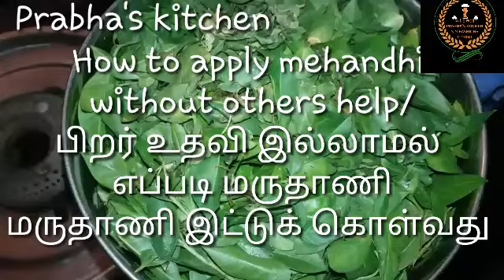How to apply mehandhi without others help/பிறர் உதவி இல்லாமல் மருதாணி எப்படி இட்டுக் கொள்வது